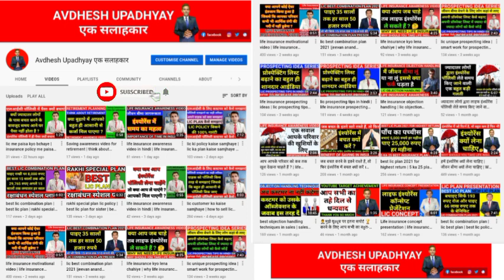lic customer ko kaise samjhaye | how to sell lic policy | bima bechne ka tarika | bima kaise beche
इस वीडियो में बताया गया है कि एलआईसी पॉलिसी कस्टमर को किस तरह से समझाना चाहिए, जिससे कि वह आसानी से हमसे एलआईसी पॉलिसी खरीद ले |